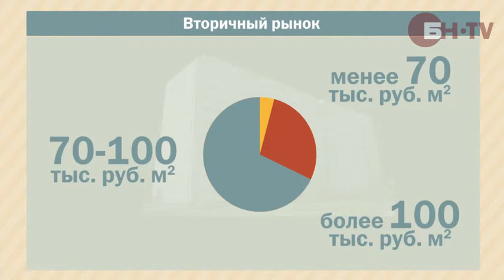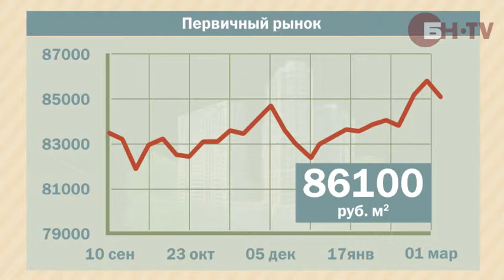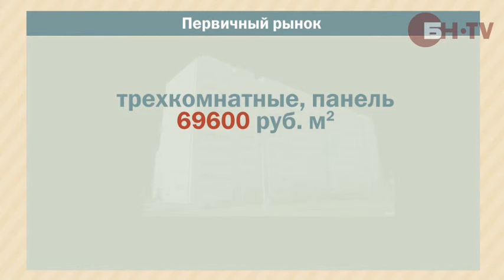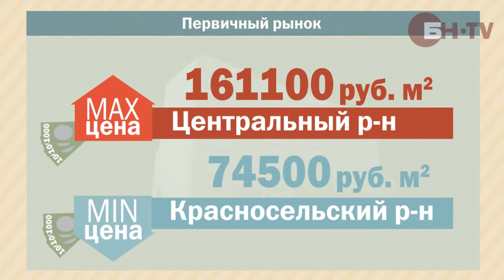Рынок жилья Петербурга. Цены 22 февраля - 1 марта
За минувшую неделю цены на вторичном рынке квартир выросли на 0,2%, средняя цена предложения составила 95,6 тыс. руб. за кв. м. Строящееся жилье подешевело на 0,9% и предлагалось в среднем по 86,1 тыс. рублей за кв. м.